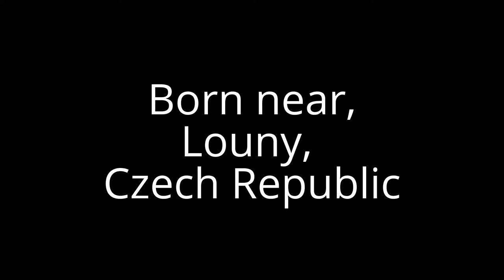‪‪Karolína Plíšková Biography in short, rare moments and rare photos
Karolína Plíšková is a Czech tennis player.